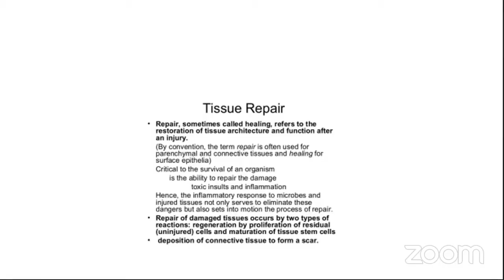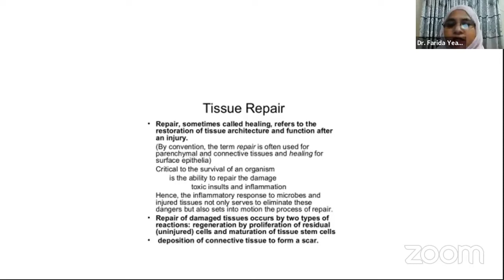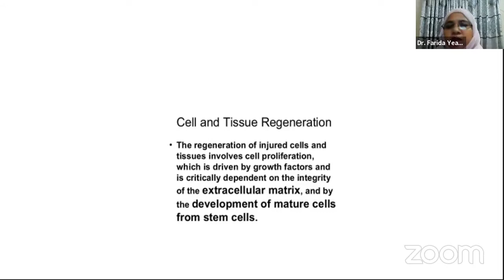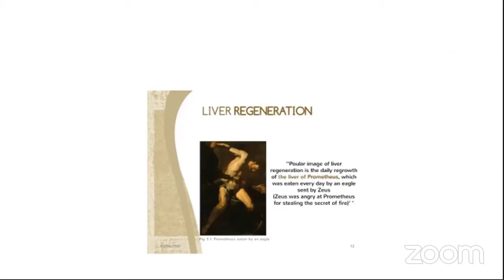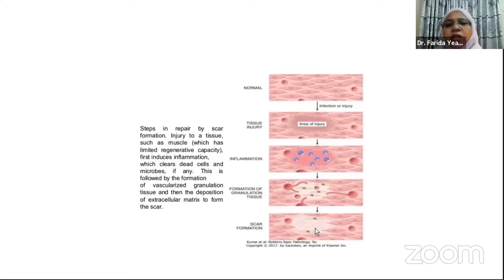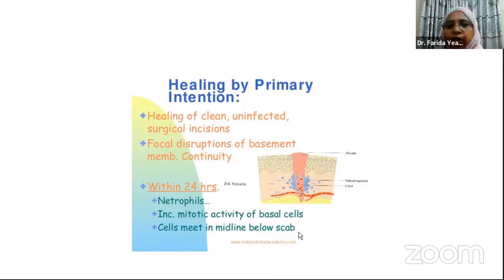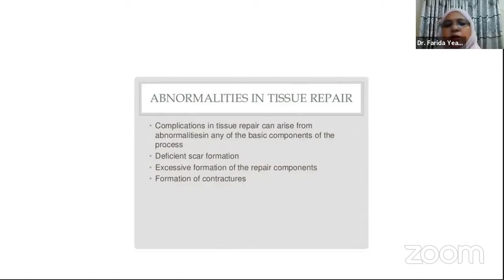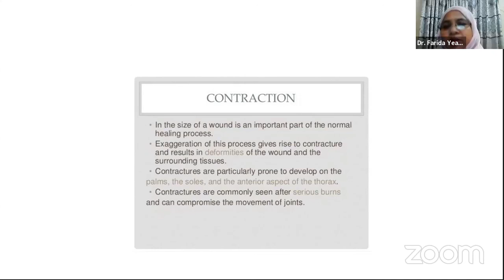Tissue Repair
Subject: Pathology
Topic:
Honorable Mentor:
Dr. Farida Yeasmin
MD(Pathology), M.Phil(Clinical  Pathology)
Senior Consultant,
Central Police Hospital, Rajarbag, Dhaka.

Join Axis Medical School:
AxisMedicalSchool
You Tube: AxisMedicalSchool
Goole+: AxisMedicalSchool